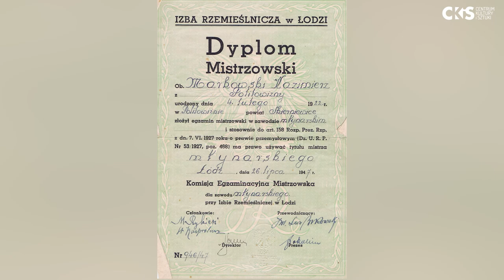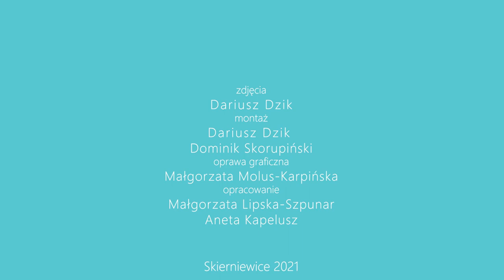Szlakiem Starych Młynów: Młyn Politowizna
Czas na kolejny film z cyklu Szlakiem Starych Młynów. Tym razem poznamy młyn na terenie gospodarstwa Politowizna i rodziny młynarzy Markowskich. Młyn był napędzany rzeką Chojnatką i pracował do lat 70.